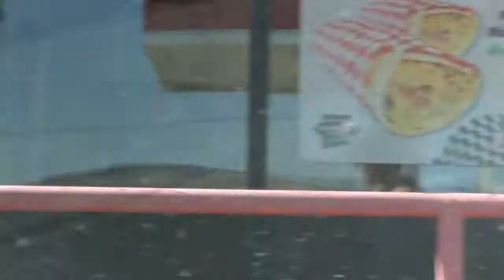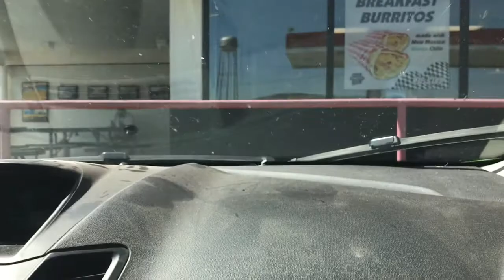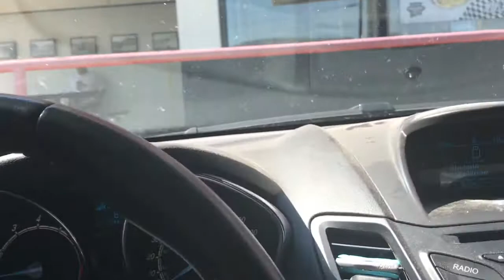Vlog #1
Hello people of YouTube!. My name is William Small and this is my first vlog, I am interested in becoming a vlogger so bare with me as I become more experienced with much more videos to come. Anyway hope you guys enjoy and give much support.